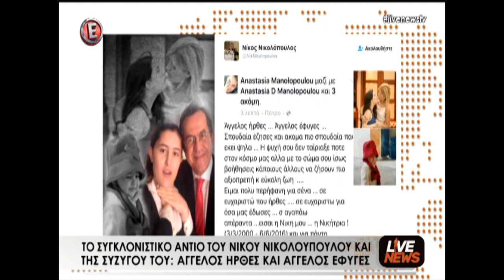Τα καλύτερα των δελτίων